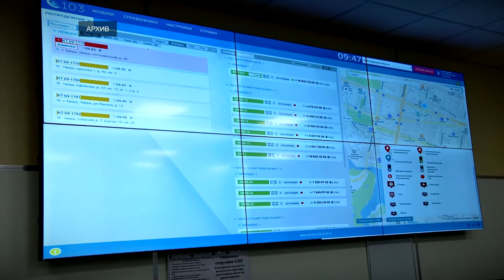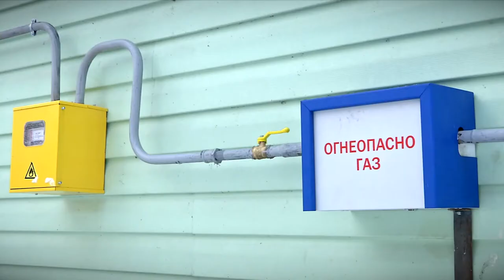На заседании регионального правительства обсудили работу системы скорой медицинской помощи